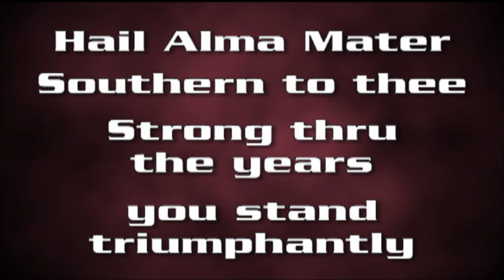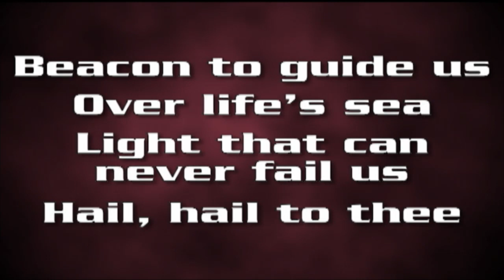Commencement Ceremonies: Spring 2016 - 5:30 p.m.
The 2016 Southern Illinois University Carbondale Spring Commencement for the colleges of Applied Sciences and Arts, Engineering and Mass Communication and Media Arts.